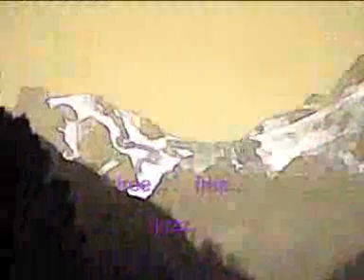allonge ta foulée duo violon guitare ramirez gretsch 1956 lades neffous violon jazz free oloron sainte pyrénées archet isabelle perrin